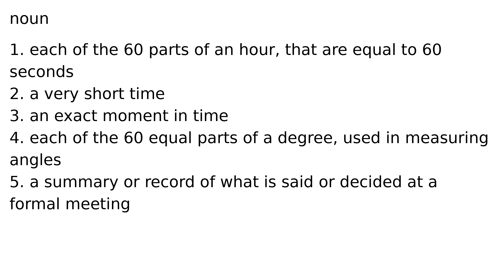minute1 noun meaning meanings definition definitions phonetics pronunciation english dicti